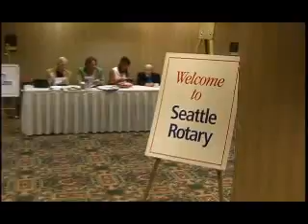Rotary Luncheon August 9th 2006 Mike McGavick, Candidate for US Senate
Today's guest speaker is Mike McGavick, Republican Candidate for US Senate